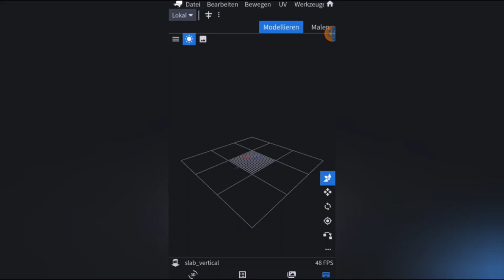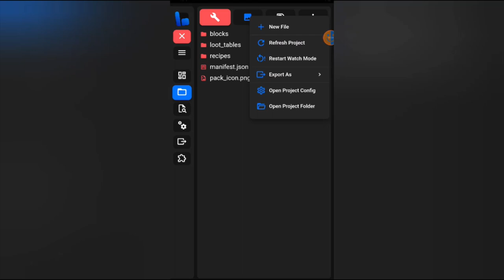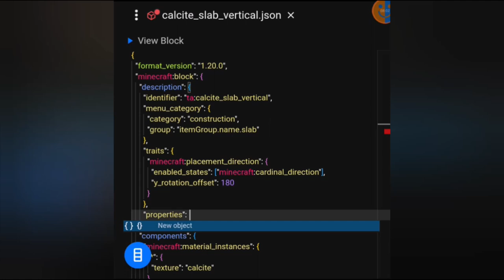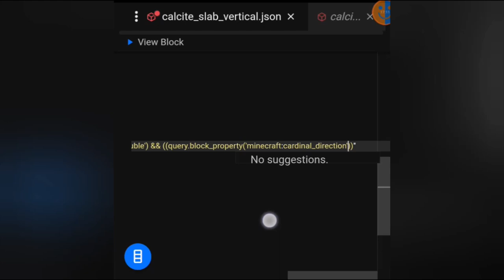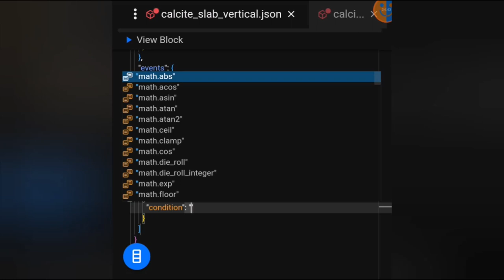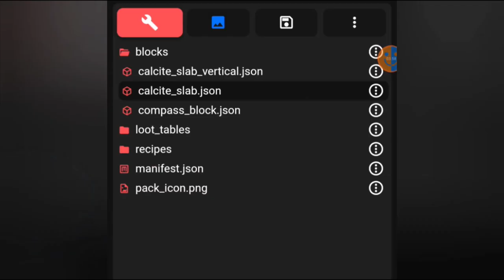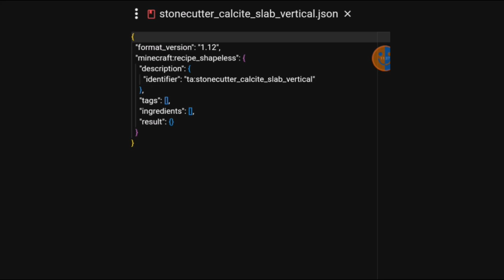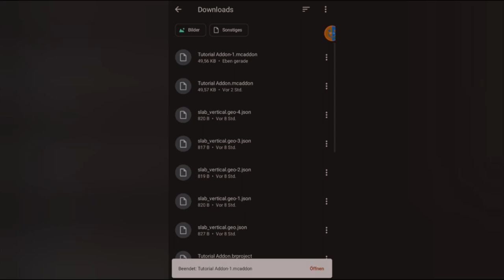Vertikale Stufen | MCBE Addon Erstellung #9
Speicherorte:
- Android: Android/data/com.mojang.minecraftpe/files/games/com.mojang
- IOS: (Apps, My Device, My iPhone, My iPad)/Minecraft/Documents/games/com.mojang/
- Windows: C:\Users\%NAME%\AppData\Local\Packages\Microsoft.MinecraftUWP_8wekyb3d8bbwe\LocalState\games\com.mojang

Zeitstempel:
00:00 Intro
01:05 Blockmodell
05:29 Verbindung der Modelle
09:13 Hinzufügen des Blocks
10:32 Entfernen unnötiger Dateien/Codestücke
12:30 Beschreibung des Blocks
17:29 Komponenten des Blocks
27:57 Ereignisse des Blocks
30:51 Permutationen des Blocks
39:59 Beutetabelle für Doppelstufen
43:00 Rezepte für Werkbank und Steinsäge
48:10 Herunterladen und Importieren
50:38 Erste Tests
51:42 Fehlerbehebungen
54:58 Letzte Tests